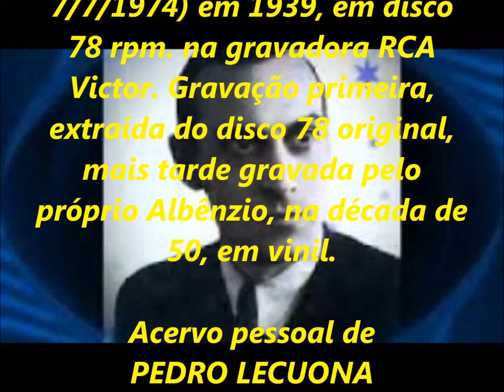ALBÊNZIO PERRONE - A VIGÍLIA DA LÂMPADA (1939) - acervo de PEDRO LECUONA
91 - SÉRIE RELÍQUIAS - parte do acervo pessoal de PEDRO LECUONA - BRASIL - gravada pelo mesmo do disco original.